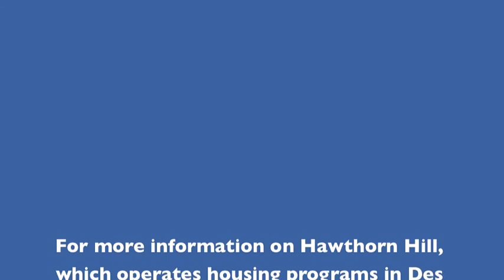Drake WBB visits Hawthorn Hill - 7/16/13